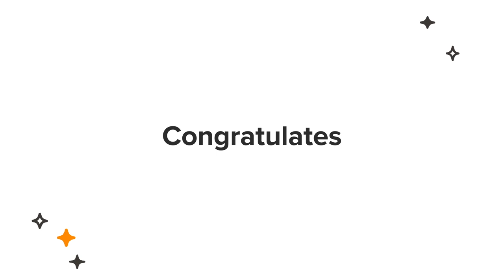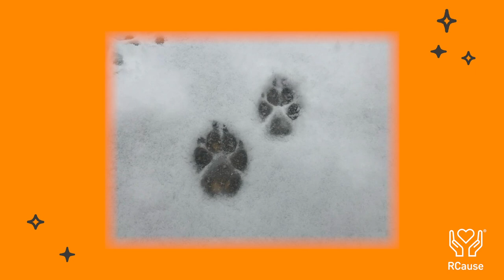RingCentral 2021 Grant Finalist: Chesapeake Search and Rescue Dogs Association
to help forward our mission through a RingCentralGrant2021